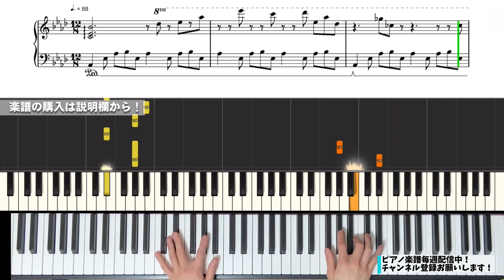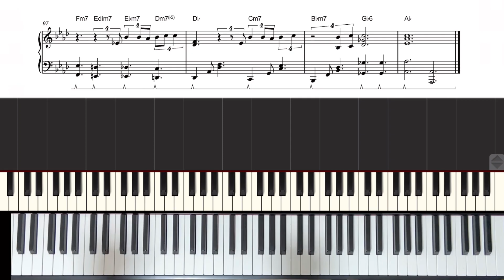【楽譜】『破顔／Official髭男dism』ミックスナッツEPの収録曲 上級ピアノ楽譜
🌏自己紹介
6歳よりピアノを始め、クラシックやポップス、シンガーの伴奏としてライブ活動などを経験。

📳SNS
💻素材提供
●フリー動画素材：ナカネオ